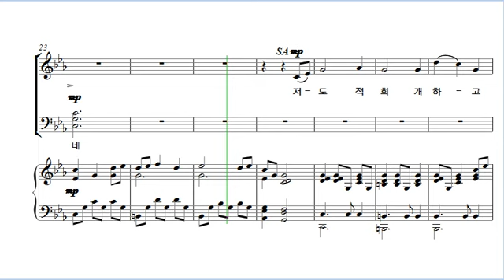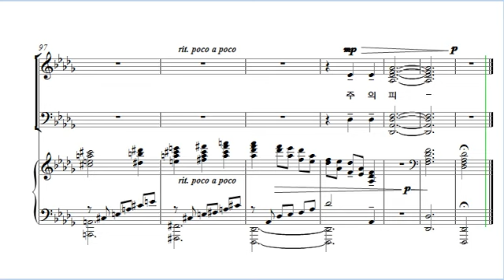[중앙아트] 중앙성가 25집 10. 샘물과 같은 보혈은 소프라노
10. 샘물과 같은 보혈은 – 작곡가 Mary McDonald